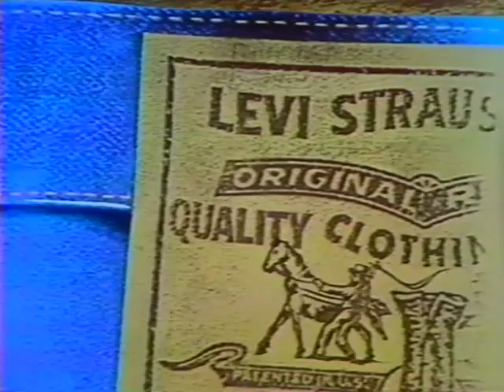Levi's Jeans 1979 TV commercial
A colorful and imaginative  1979 television spot for Levi's, one of the many great spots run by Levi Strauss during the era.  Quality never goes out of style!